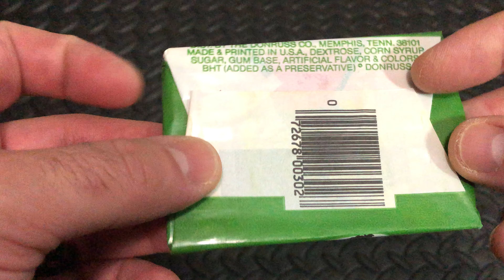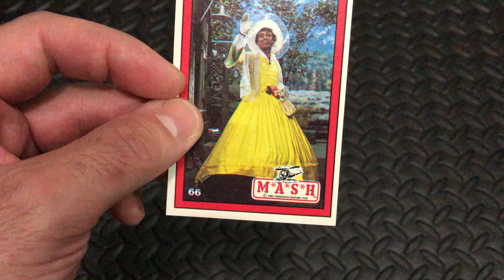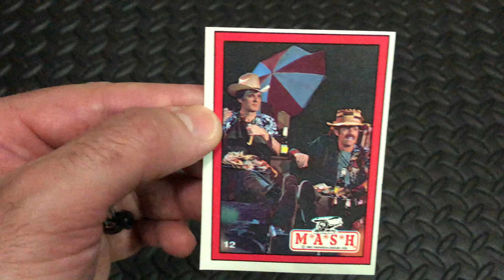Wax Pack Break❗️Donruss: M*A*S*H (1982) Pack #07 of 36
Opening packs from yesteryear. Next up M*A*S*H (1982) from Donruss.

M*A*S*H Wax Pack Break❗️(1982 Donruss)

36 packs per box, 6 cards per pack

M*A*S*H is an American war comedy-drama television series that aired on CBS from 1972 to 1983. It was developed by Larry Gelbart, adapted from the 1970 feature film M*A*S*H, which, in turn, was based on Richard Hooker's 1968 novel MASH: A Novel About Three Army Doctors. The series, which was produced with 20th Century Fox Television for CBS, follows a team of doctors and support staff stationed at the "4077th Mobile Army Surgical Hospital" in Uijeongbu, South Korea, during the Korean War (1950-53). The show's title sequence features an instrumental-only version of "Suicide Is Painless", the original film's theme song. The show was created after an attempt to film the original book's sequel, M*A*S*H Goes to Maine, failed. The television series is the best-known of the M*A*S*H works, and one of the highest-rated shows in US television history.